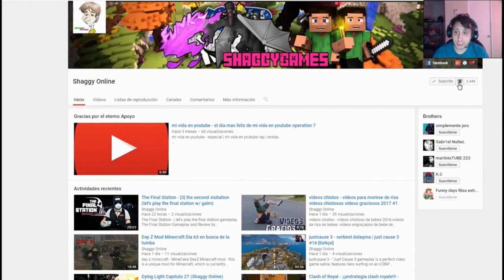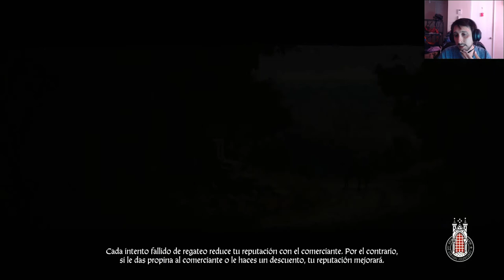Kingdom Come Deliverance parte 23